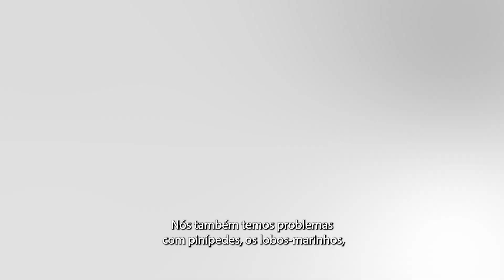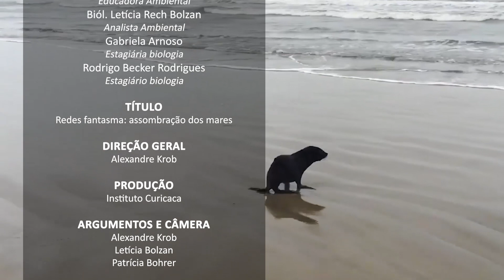Redes fantasma: assombração dos mares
TÍTULO

REALIZAÇÃO
Instituto Curicaca

ROTEIRO, EDIÇÃO E PRODUÇÃO
Alexandre Krob
Patrícia Bohrer
Letícia Bolzan

Julia Andrade

APOIO
European Outdoor Conservation Association